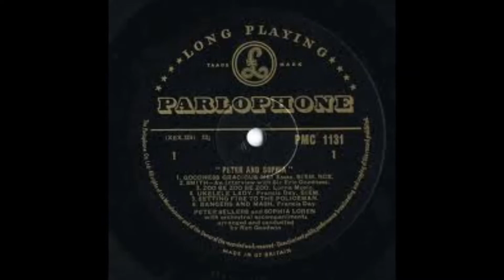Peter Sellers 'Oh! Lady Be Good' 33 1/3 Album Track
Jazz classic Oh! Lady Be Good' as performed in his own unique style by Peter Sellers from the 1960 album Peter And Sophia